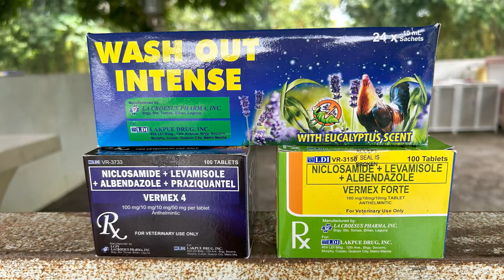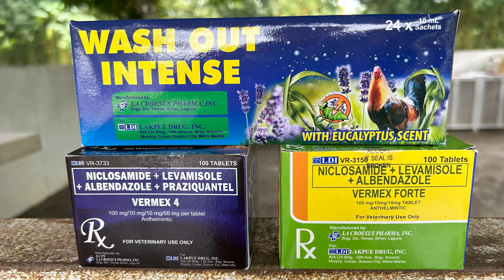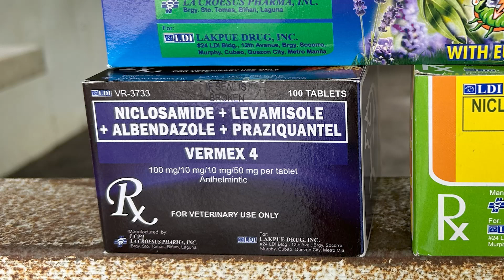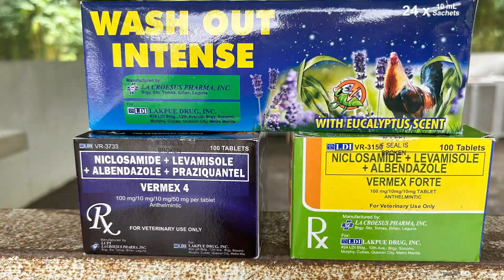Sekreto kung bakit walang KUTO ang mga MANOK ko